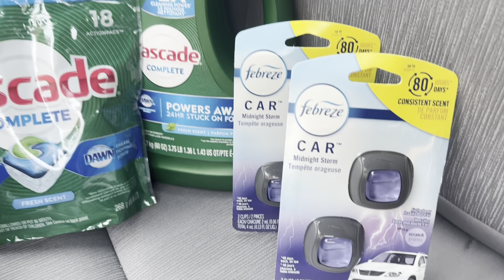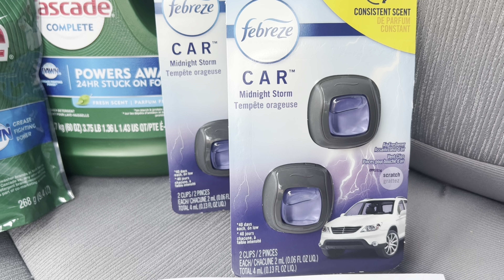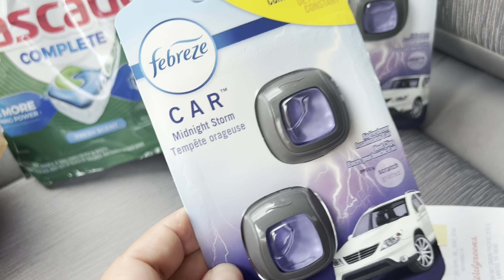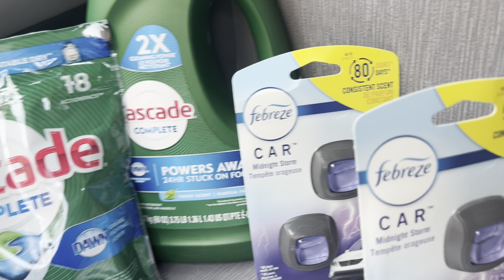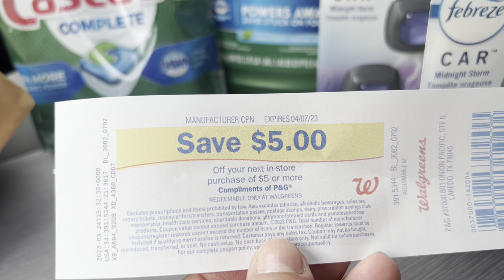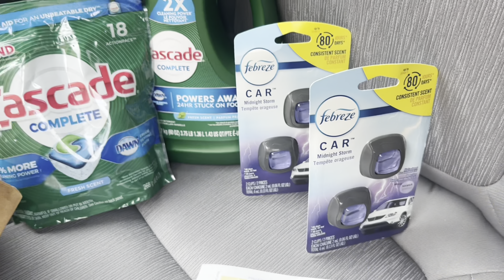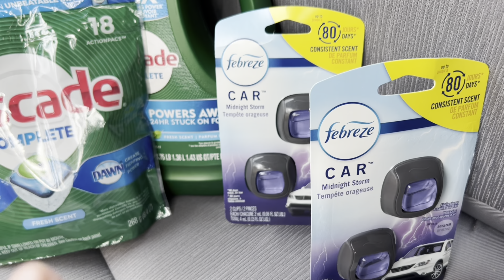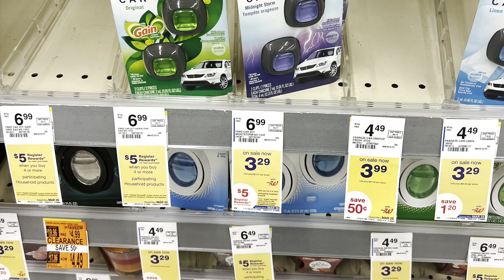Walgreens🔥🔥 súper precio 🔥😱😱 no te quedes sin los tuyos